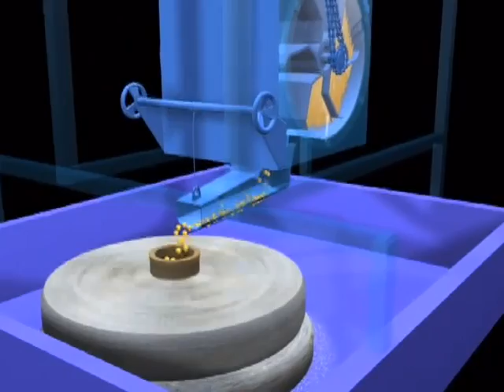Doug Tarlow: Nepal grain mill project